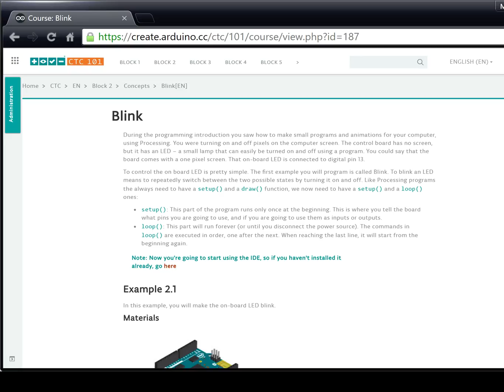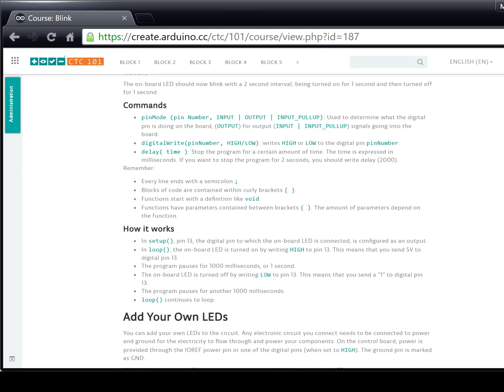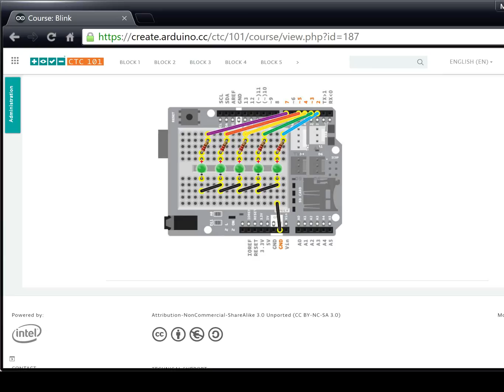CTC 101 - Blink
A quick walkthrough the CTC 101 program and e-learning platform (BLINK)

Creative Technologies in the Classroom 101, or CTC 101, is Arduino’s one-of-a-kind STEAM program for upper secondary education. Students are introduced to the foundations of programming, electronics, and mechanics through a series of playful, well-documented projects and easy-to-assemble experiments.

We have worked hard to give you access to a tailored e-learning platform that contains everything you need to know about programming, electronics, mechanics, and connected devices.
This includes well-documented learning resources, videos, and simple to follow instructions.

CTC 101 SUPPORT
CTC Teacher Training is the most important part of the CTC program. Teachers can access 24/7 to learning materials, sample code, tutorials, forums. At the end of the course, teachers will earn a certification of accomplishment.
The Minimum Support for the self-administered training includes:
● A total of 10 Support Webinars (scheduled on a rolling basis)
● Support e-mail for your enquiries
● Forum monitored by Arduino experts

WHO CAN PARTICIPATE IN CTC?
CTC has been designed for teachers and other instructors working in the education field, specially tailored for high school students ages 13 to 17. CTC is the ideal professional development program for educators, as well as a great business opportunity for qualified trainers.

WHAT LANGUAGES ARE AVAILABLE?
CTC is currently available in three languages: English, Spanish, and Italian.

ABOUT CTC
CTC has been proven to boost creativity, collaboration skills and problem-solving competencies, with a satisfaction rate of 99% among both educators and students.

"CTC is one of our best examples of educational activities and makes us especially proud on account of its potential for teacher training, student motivation, and transformation of the society in which we live."
Javier Hidalgo, Head of Exhibitions and Programmes, la Caixa Foundation

“I really liked to create a game from scratch that people can play and enjoy.”
Student, CTC Barcelona, Spain

“It was new, interesting and educational. The students appreciated Arduino, and the interest is wide among students and teachers alike.”
Teacher, CTC Kreatech, Skåne Sweden